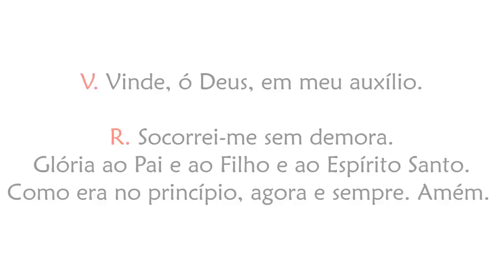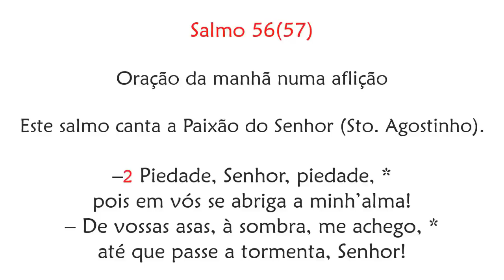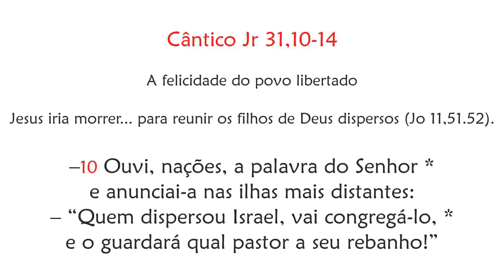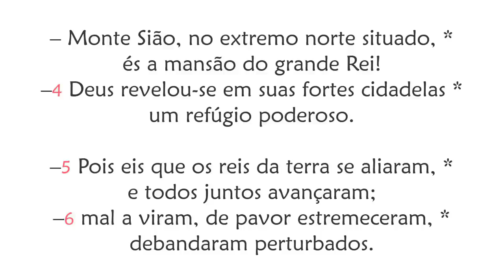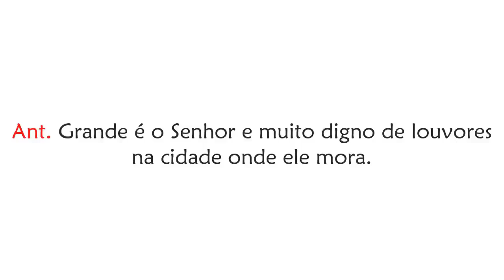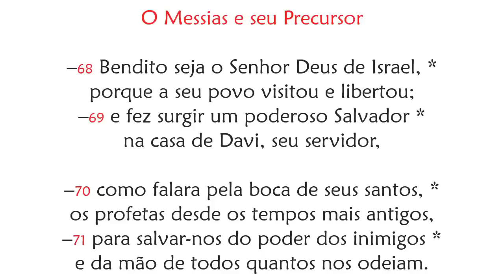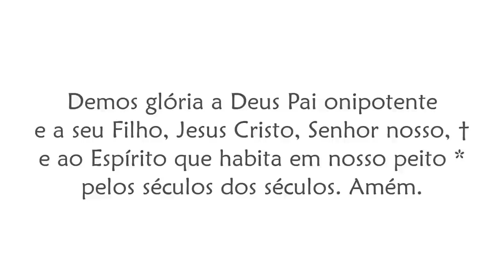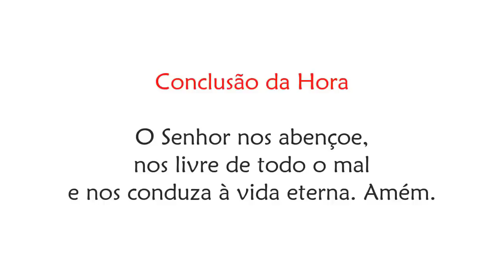Laudes de Quinta-feira da 1ª Semana da Quaresma